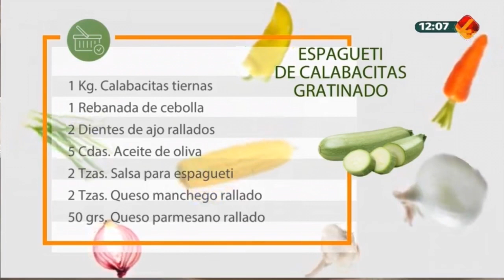En la Cocina con Gerónimo - Espagueti de calabacitas gratinado